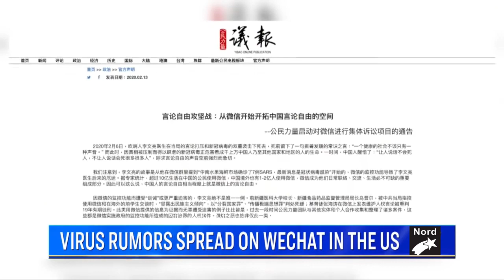Coronavirus in American Chinese